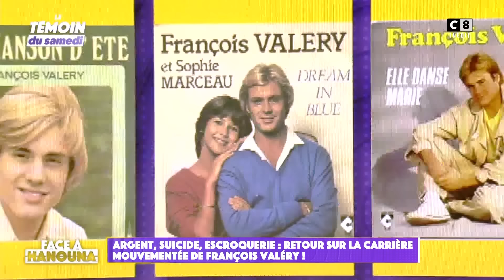François Valéry Accusé de Menacer Nagui : Plagiat ou Simple Malentendu ?! - FAH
Querelle entre l'animateur Nagui et François Valéry : à l'origine, le chanteur avait demandé à l'animateur de cesser de dire qu'il avait plagié une musique. Nagui a révélé dans son émission que François Valéry l'avait menacé. Qu'en est-il vraiment ?